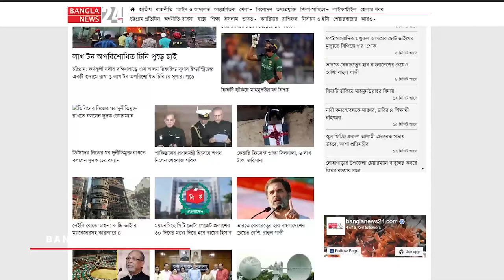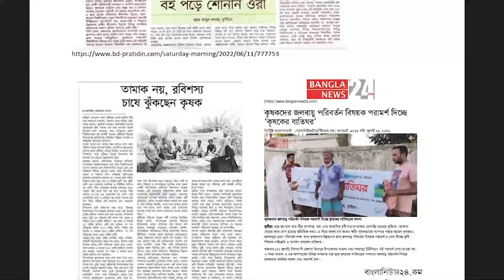Intersection of Journalism and Social Entrepreneurship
In this riveting episode, Hossain Sagar, a Bangladeshi journalist and social entrepreneur, shares his journey supporting farmers through Fisher Kiribati. He addresses illiteracy challenges among farmers, highlighting volunteer teams reading to them. Sagar discusses the vital role of communication, leveraging his journalism background. He underscores the urgency for young people to initiate change. He talks about Fisher Kiribati's mission, battling illiteracy in farming, and his adeptness in communication and networking due to journalism. Moreover, the exploration of artificial intelligence in farming practices is highlighted. Sagar's message resonates: Act now to catalyze impactful change in our communities and beyond.

Join this captivating conversation to know more about Sagar, as he shares his journey and the work he is doing to support farmers in his country. He discusses the challenges illiterate farmers face and how his organization, Fisher Kiribati, is helping them through volunteer teams who read books to them. He shares inspiring stories of his experiences and emphasizes the need for young people to take action and start making a difference now.

Timestamps
00:00 Introduction and background of Muhammad Sagar
03:54 Starting the organization Fisher Kiribati to help illiterate farmers
08:50 The process of implementing the program and helping farmers
12:56 Muhammad Sagar's biggest achievement and personal story
16:40 How Muhammad Sagar ended up at the World Youth Festival
18:19 Challenges faced in social entrepreneurship and overcoming them
20:14 Conclusion and final thoughts
20:37 The main challenge is fundraising, but finding local support has helped
24:07 Overcoming the challenge of illiterate farmers through AI technology
26:53 Hayat's journey in journalism and passion for the field

Key Takeaways

Despite facing funding challenges, Sagar, a student and social entrepreneur, successfully navigated limitations with the help of his team and community support.
Sagar employed innovative methods like artificial intelligence and voice commands to help illiterate farmers understand new agricultural techniques effectively.
His journalism background equipped him with communication skills crucial for building networks and connecting with people, which proved instrumental in his work with Fisher Kiribati.
Through reading sessions, Sagar empowered illiterate farmers with knowledge, enabling them to make informed decisions about farming practices.
Providing farmers with access to information improves livelihoods and contributes to community development.
Community generosity and support played a significant role in overcoming challenges and sustaining the work of Fisher Kiribati.
Sagar's persistence and determination highlight the importance of perseverance in achieving meaningful change in challenging environments